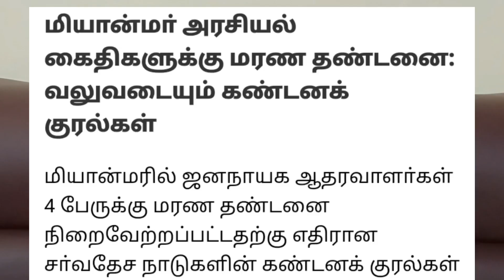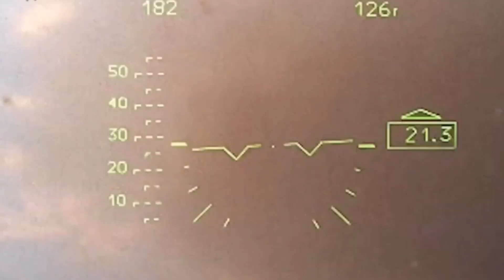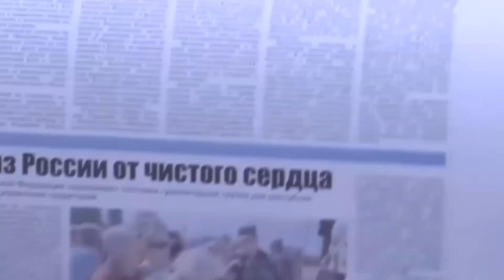China silk Road in Kashmir I Russia Ukraine Updated News & missiles Videos I Ravikumar RK